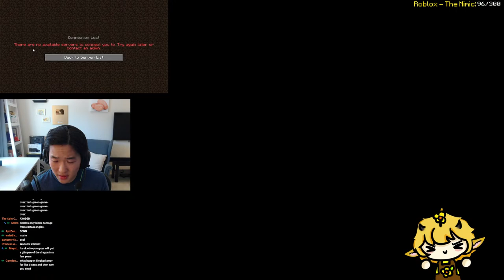Minecraft Soul-Bound but with 4 PLAYERS...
Ethobot, Daisy, and the Office play Minecraft Soul Bound BUT it's with 4 PLAYERS!  We have to Defeat the game WHILE in hardcore AND WE ALL TAKE EQUAL DAMAGE AND HUNGER!!! Will we be able to Defeat the Ender Dragon?